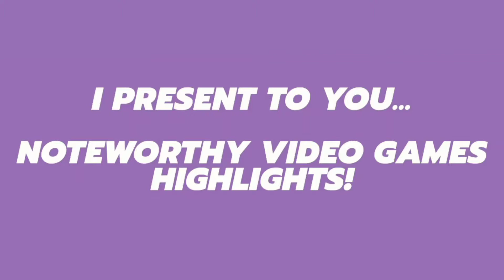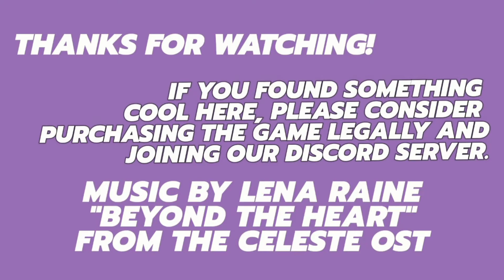Noteworthy Video Games / Highlights 5/2/2022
0:00 / INTRO, IN CASE YOU CAN'T FIND IT

Games in order of appearance:

0:04 / Serenity Forge's Land of Screens (2022):

0:50 / Coffenauts's Spacelines from the Far Out (2022):

2:30 / Serkan Bakar's Beholgar (2022):

3:07 / Cosmic Spud's Ancient: Legacy of Azul (2022):

4:20 / LukeThePolice's Astronium (2022):

5:02 / OUTRO